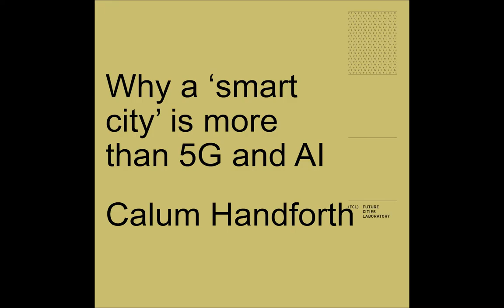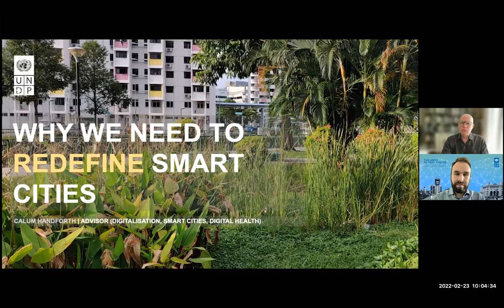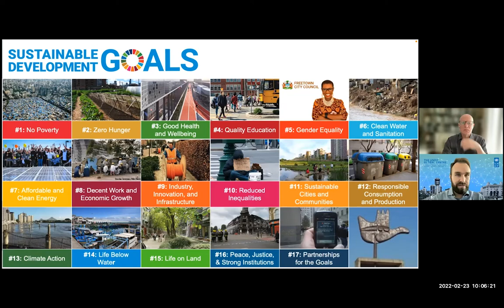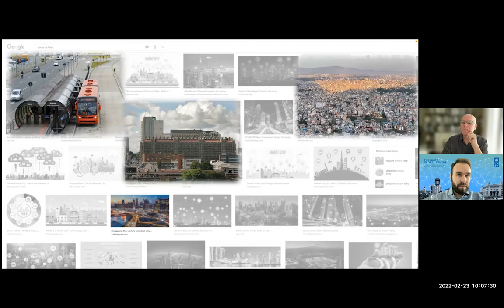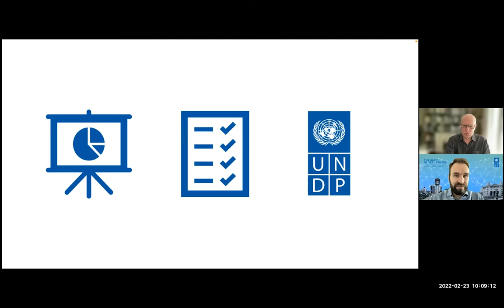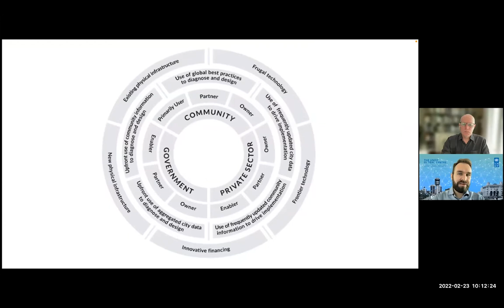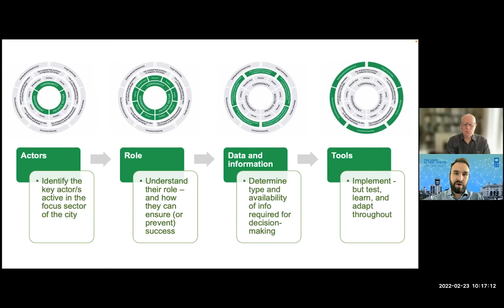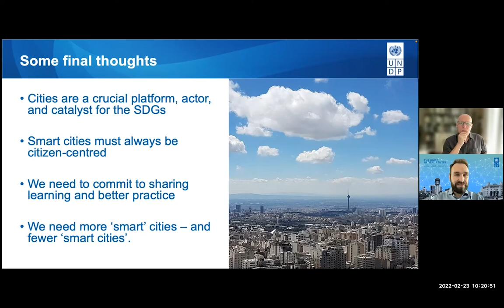Global Seminar | Why a ‘smart city’ ismore than 5G and AI | Calum Handforth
Global Seminars
Ideas, discussion and thinking on sustainable cities and settlement systems at the
intersection of science, design, place and time

Why a ‘smart city’ ismore than 5G and AI
‘Smart Cities’ have been discussed for decades, with the concept now synonymous with
high-tech – including 5G, Big Data, and AI. Despite the longevity of the concept, there
 are few – if any – ‘smart cities’. Recognising this, the UNDP Global Centre for Technology,
 Innovation, and Sustainable Development is working to broaden the definition of
 a ‘smart city’. Through our work with cities around the world, it’s clear that ‘smartness’
 is not just about technology. It’s about innovation – including frugal innovation and
 nature-based solutions (as well as the high-tech); effective collaborations between all
 of the different stakeholders in a city, and governance to enable these components.
Fundamentally, a truly smart city is one that is able to leverage its greatest asset: the
skills, aspirations, and engagement of its population. This redefinition is particularly
important in the context of many global priorities. Cities are crucial actors in COVID-
19 response and recovery, they play a central role in tackling and mitigating climate
 change, and are essential partners for achieving the Sustainable Development Goals.
 This importance demands broadening our understanding of what makes a city ‘smart’.

Presenter
Calum Handforth
Adviser, Smart Cities, Digitalisation, and Digital Health – UNDP Global Centre for
 Technology, Innovation, and Sustainable Development

Singapore-ETH Centre